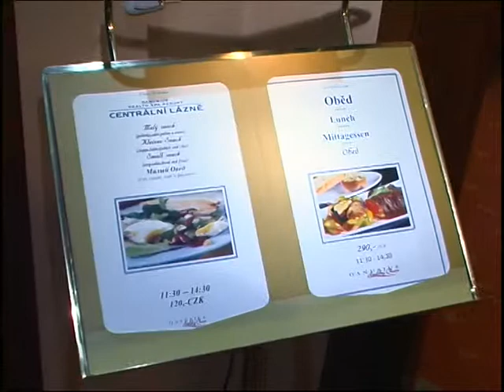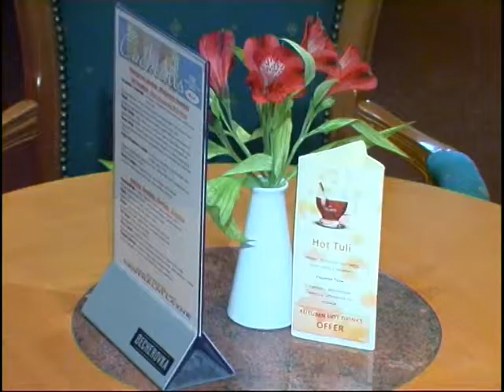Mariánské Lázně (Marienbad) Restaurants of company Kur & Spa Mariánské Lázně на русском языке